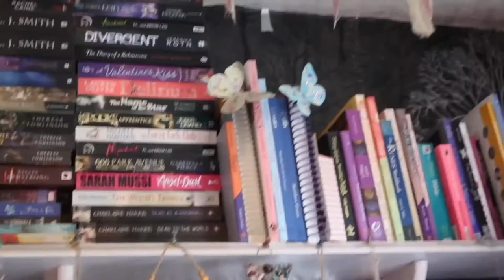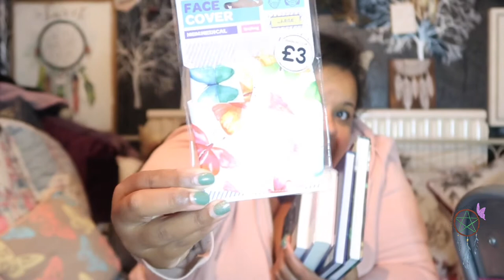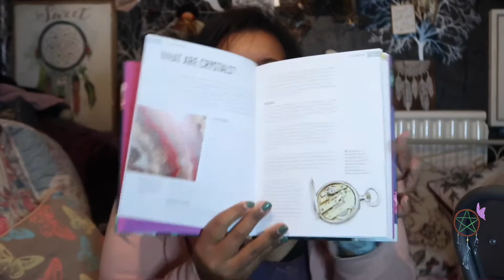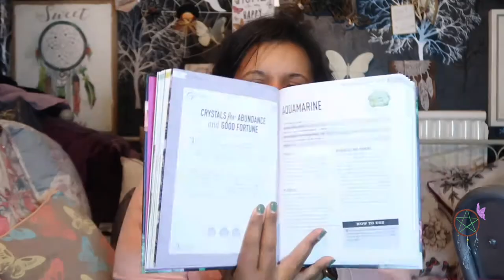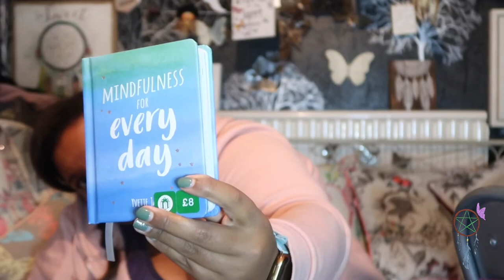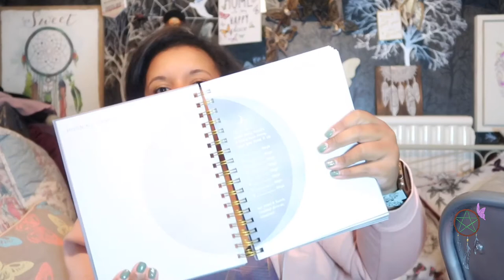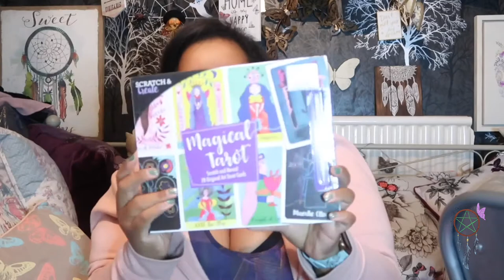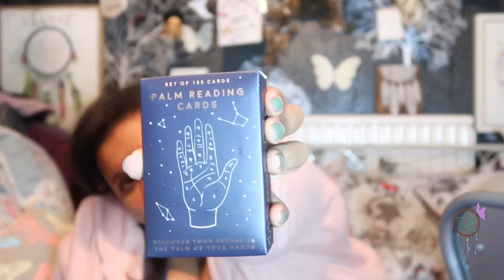What I got in the Boxing Day Sales 2020 🛍️